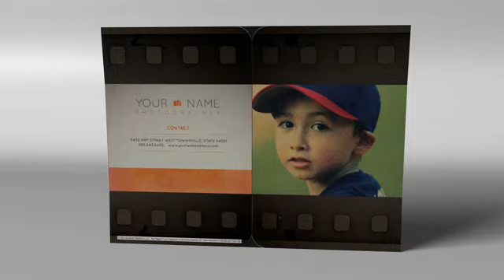The Flapper® - Photographer Tablet Direct Mail Design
The Flapper® is a never ending story teller that has been a favorite among advertisers for years. Your marketing message will be told in a fun, interactive and addictive way with its four selling panels that turn in succession. This is an engaging piece they won't want to put down.